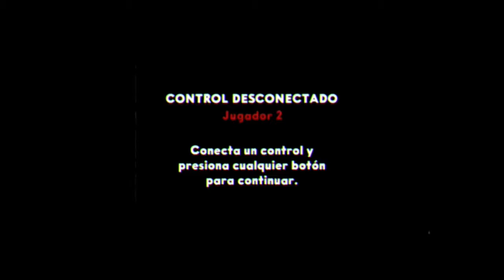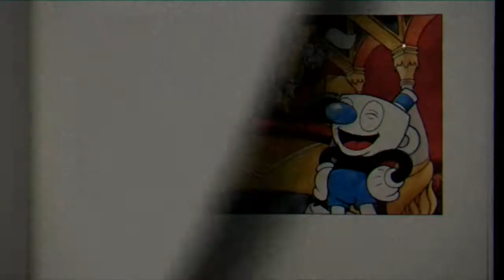Cuphead con Joaquin: Parte Final